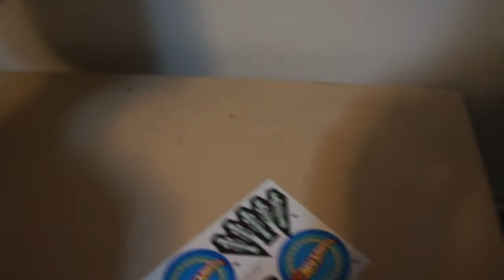Timothy's Hot Wheel Track Success